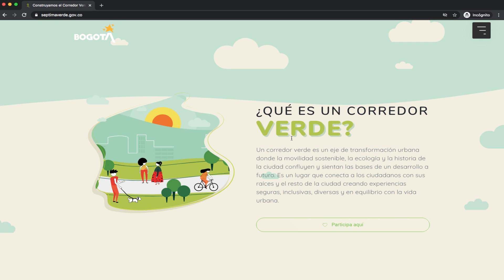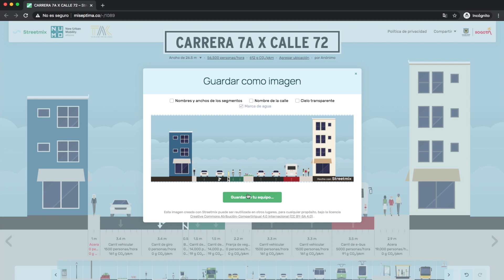¿Cómo usar el Streetmix Corredor Verde?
🌳 ConstruyamoJuntos la SéptimaVerde, ingresa a 👉🏻 usa Streetmix para diseñar🎨 tu calle . Podrás incluir o eliminar carriles para carros 🚗, bicicletas🚲, ampliar los andenes🚶🏻‍♀️, poner árboles, paraderos y mucho más.